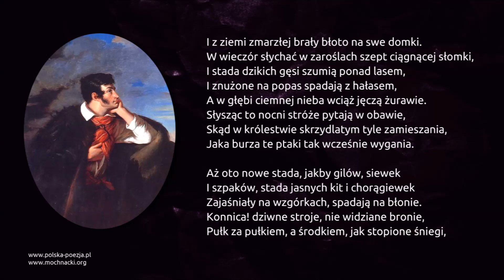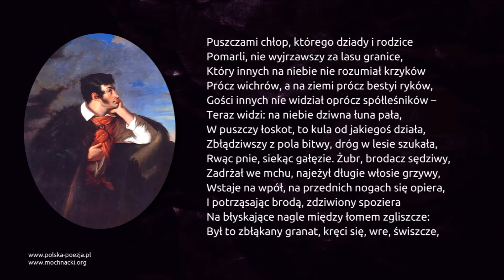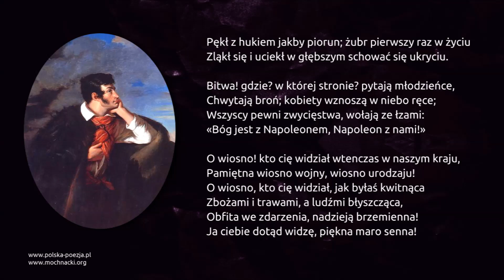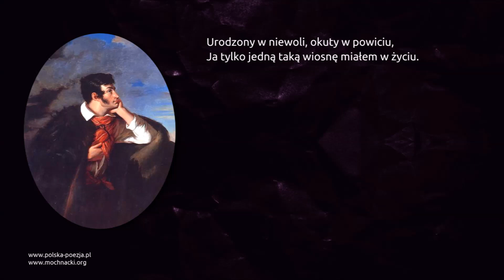Adam Mickiewicz - Pan Tadeusz, Księga jedenasta, Rok 1812 (fragment, O roku ów! kto ciebie widział)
Fragment "Pana Tadeusza" Adama Mickiewicza - Księga jedenasta, Rok 1812 ("O roku ów! kto ciebie widział w naszym kraju!") w interpretacji Tadeusza Zięby.

"O roku ów! kto ciebie widział w naszym kraju!
Ciebie lud zowie dotąd rokiem urodzaju,
A żołnierz rokiem wojny; dotąd lubią starzy
O tobie bajać, dotąd pieśń o tobie marzy.
Z dawna byłeś niebieskim oznajmiony cudem
I poprzedzony głuchą wieścią między ludem;
Ogarnęło Litwinów serca z wiosny słońcem
Jakieś dziwne przeczucie, jak przed świata końcem,
Jakieś oczekiwanie tęskne i radośne.

Kiedy pierwszy raz bydło wygnano na wiosnę,
Uważano, że chociaż zgłodniałe i chude,
Nie biegło na ruń, co już umaiła grudę,
Lecz kładło się na rolę i schyliwszy głowy,
Ryczało albo żuło swój pokarm zimowy.

I wieśniacy ciągnący na jarzynę pługi
Nie cieszą się, jak zwykle, z końca zimy długiéj,
Nie śpiewają piosenek, pracują leniwo,
Jakby nie pamiętali na zasiew i żniwo.
Co krok wstrzymują woły i podjezdki w bronie
I poglądają z trwogą ku zachodniej stronie,
Jakby z tej strony miał się objawić cud jaki,
I uważają z trwogą wracające ptaki.
Bo już bocian przyleciał do rodzinnej sosny
I rozpiął skrzydła białe, wczesny sztandar wiosny;
A za nim, krzykliwymi nadciągnąwszy pułki,
Gromadziły się ponad wodami jaskółki
I z ziemi zmarzłej brały błoto na swe domki.
W wieczór słychać w zaroślach szept ciągnącej słomki,
I stada dzikich gęsi szumią ponad lasem,
I znużone na popas spadają z hałasem,
A w głębi ciemnej nieba wciąż jęczą żurawie.
Słysząc to nocni stróże pytają w obawie,
Skąd w królestwie skrzydlatym tyle zamieszania,
Jaka burza te ptaki tak wcześnie wygania.

Aż oto nowe stada, jakby gilów, siewek
I szpaków, stada jasnych kit i chorągiewek
Zajaśniały na wzgórkach, spadają na błonie.
Konnica! dziwne stroje, nie widziane bronie,
Pułk za pułkiem, a środkiem, jak stopione śniegi,
Płyną drogami kute żelazem szeregi;
Z lasów czernią się czapki, rzęd bagnetów błyska,
Roją się nieźliczone piechoty mrowiska.

Wszyscy na północ: rzekłbyś, iż wonczas z  w y r a j u
Za ptastwem i lud ruszył do naszego kraju,
Pędzony niepojętą, instynktową mocą.

Konie, ludzie, armaty, orły dniem i nocą
Płyną; na niebie gorą tu i ówdzie łuny,
Ziemia drży, słychać, biją stronami pioruny. –

Wojna! wojna! Nie było w Litwie kąta ziemi,
Gdzie by jej huk nie doszedł; pomiędzy ciemnemi
Puszczami chłop, którego dziady i rodzice
Pomarli, nie wyjrzawszy za lasu granice,
Który innych na niebie nie rozumiał krzyków
Prócz wichrów, a na ziemi prócz bestyi ryków,
Gości innych nie widział oprócz spółleśników –
Teraz widzi: na niebie dziwna łuna pała,
W puszczy łoskot, to kula od jakiegoś działa,
Zbłądziwszy z pola bitwy, dróg w lesie szukała,
Rwąc pnie, siekąc gałęzie. Żubr, brodacz sędziwy,
Zadrżał we mchu, najeżył długie włosie grzywy,
Wstaje na wpół, na przednich nogach się opiera,
I potrząsając brodą, zdziwiony spoziera
Na błyskające nagle między łomem zgliszcze:
Był to zbłąkany granat, kręci się, wre, świszcze,
Pękł z hukiem jakby piorun; żubr pierwszy raz w życiu
Zląkł się i uciekł w głębszym schować się ukryciu.

Bitwa! gdzie? w której stronie? pytają młodzieńce,
Chwytają broń; kobiety wznoszą w niebo ręce;
Wszyscy pewni zwycięstwa, wołają ze łzami:
«Bóg jest z Napoleonem, Napoleon z nami!»

O wiosno! kto cię widział wtenczas w naszym kraju,
Pamiętna wiosno wojny, wiosno urodzaju!
O wiosno, kto cię widział, jak byłaś kwitnąca
Zbożami i trawami, a ludźmi błyszcząca,
Obfita we zdarzenia, nadzieją brzemienna!
Ja ciebie dotąd widzę, piękna maro senna!
Urodzony w niewoli, okuty w powiciu,
Ja tylko jedną taką wiosnę miałem w życiu."